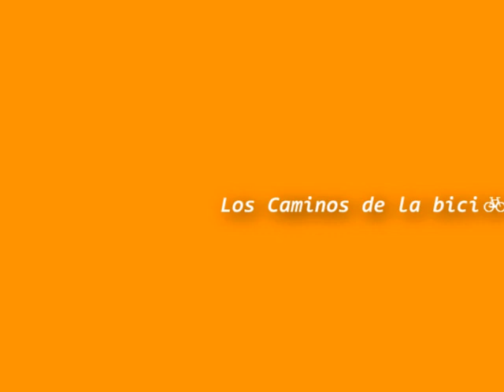Los caminos de la bici (Villa Fontana)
Chicos de Villa Fontana nos cuentas sus anécdotas.-